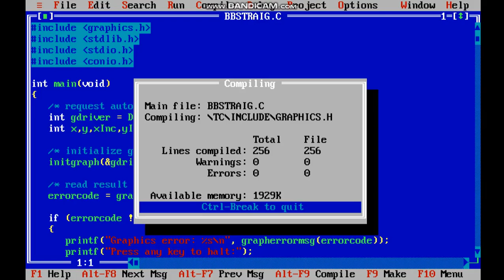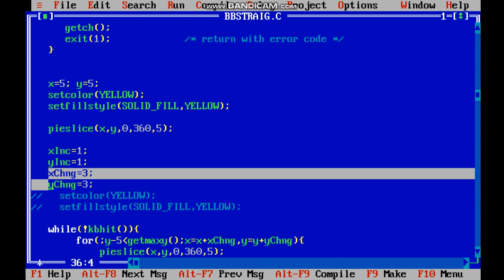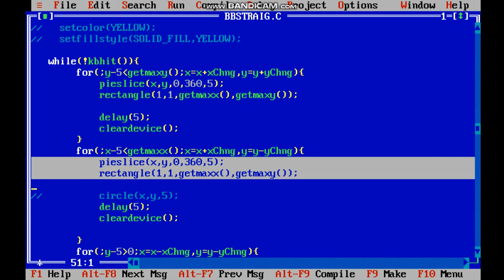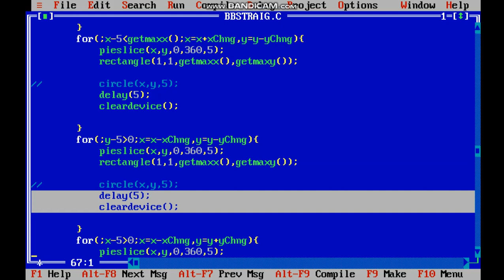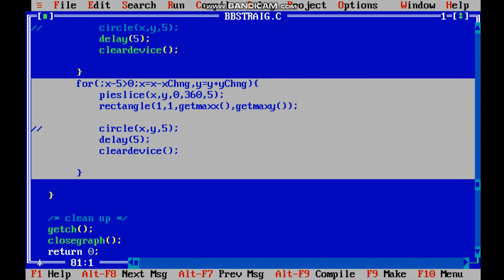Computer Graphics : Lesson 23: Bouncing Ball Program (C Program)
This video describes the Bouncing Ball using pieslice() method of graphics.h library from the screen boundary in Turbo C. It also tells the users how to use pieslice().

You can ask and suggest any kind of computer graphics problem in Turbo C for me to code and explain to you in my channel. Just write in the comments below the video. I will try to come up with the programs asap.
These videos are helpful for understanding the subject of Computer Graphics, understand its programming in Turbo C environment and prepare for the UGC NET exam cracking also.
I urge all my subscribers to send questions that you want me to answer on the subject of Computer Graphics by comments.
I would definitely like to resolve your questions/queries and come up with video solutions if required to do so.